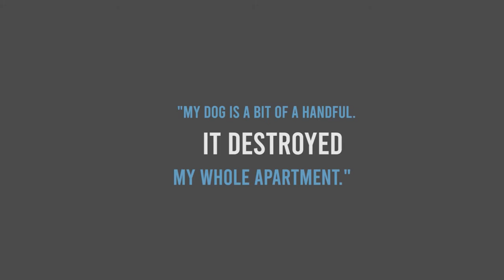3 Minute English With Mitch - Today's Phrase: A Handful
Learn how to speak English like a native English speaker!
Today's phrase is "A Handful."